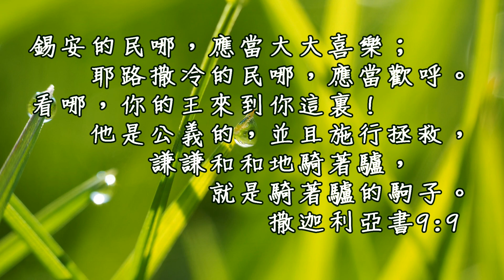20170810泉源甘露│撒迦利亞書第九章│張雲翔傳道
*20170810泉源甘露－撒迦利亞書第九章

錫安的民哪，應當大大喜樂；耶路撒冷的民哪，應當歡呼。看哪，你的王來到你這裏！他是公義的，並且施行拯救，謙謙和和地騎著驢，就是騎著驢的駒子。撒迦利亞書9:9